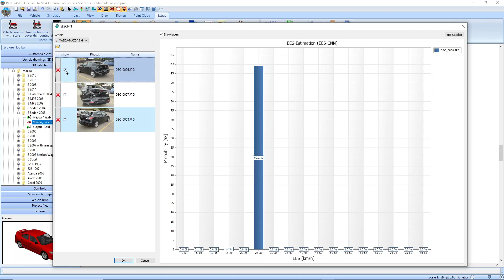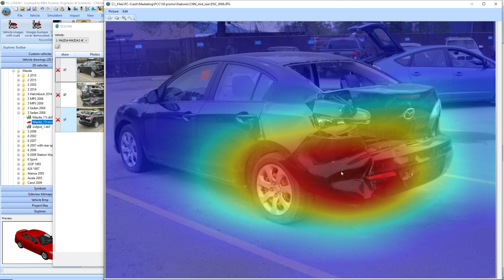Machine Learning severity from photos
PC-Crash 13.0 has a Neural Network trained on photos of vehicle crashes.  It estimates the severity, as measured by the Equivalent Energy Speed (EES).